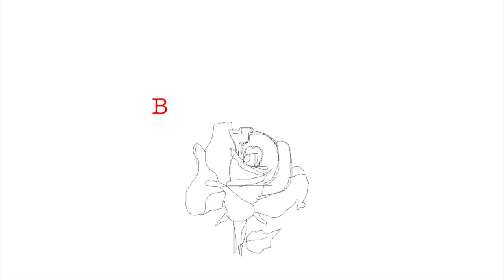Night in NYC Vlog 2019 | Bodega Fight! | SNS Party | Rooftop Party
GOOOOOOOOD morning, afternoon or night!

This is just a simple NYC Night Out Vlog, I travelled to New York city with my mom for the weekend and went out with my friend, we almost witnessed a deli fight, but I had a lot of fun, big up to Holyfieeld for the fun night and everybody else that I met, if you reading this ya’ll some fun people. Part 2 coming soon…and I oop

⊹ N/A

➩MUSIC
⊹ Calvin Harris & Rihanna - This is what you came for (Alex Hook remix)

➩GET A FREE RIDE
⊹ Use my Uber Code : Bicanabue

 ➩SOCIAL MEDIA!!
⊹ Soundcoud : Bicana Brown

⊹ Bicana Brown
⊹ 23
⊹ Jamaican
⊹ Living in New York